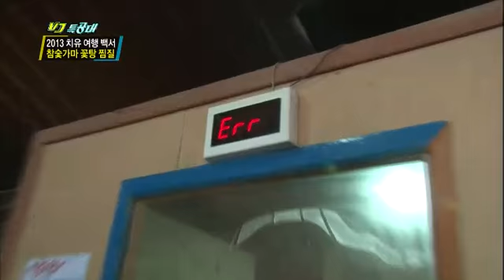VJ특공대 - VJs on the Scene EP672 # 007